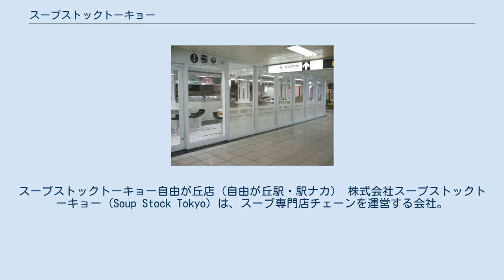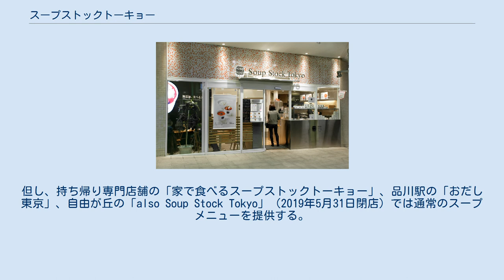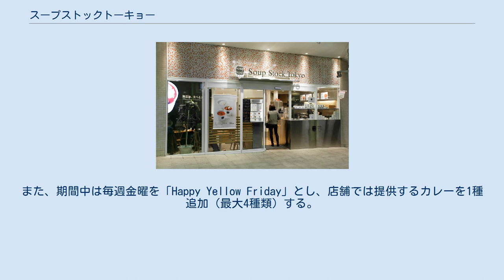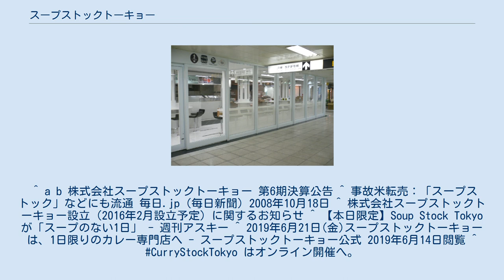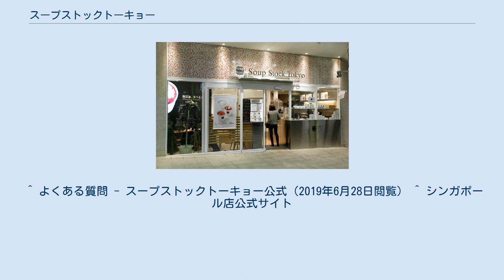スープストックトーキョー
スープストックトーキョー自由が丘店（自由が丘駅・駅ナカ） 株式会社スープストックトーキョー (Soup Stock Tokyo) は、スープ専門店チェーンを運営する会社。
当初は親会社の株式会社スマイルズがチェーン展開していた。
 「無添加、食べるスープ」がコンセプトで、うま味調味料や保存料を使わずに手間やコストをかけ、素材の旨みを活かした豊かで安心できるスープを提供する。
駅ビルなどの駅の構内（駅ナカ）、オフィスビルの飲食店街、デパートの地下食料品店街（デパ地下）などに出店している。
 1999年に東京・お台場のヴィーナスフォートに1号店を出店した後、2000年からは三菱商事の子会社・株式会社スマイルズを設立したうえで運営しており（2008年2月にはMBOにより独立）、2003年からは店舗での販売のほか、通信販売や缶入りスープ（発売元：キリンビバレッジ）のコンビニエンスストアなどでの販売も行っている。
 また、日本航空と提携して成田空港のサクララウンジでは食事の1つに同社の商品を提供しており、2008年6月1日からはJALハワイ線の機内食も手がけている。
 2007年5月から同年7月まで業務委託先のキスコフーズが東京参鶏湯を製造する際に浅井が出荷した事故米穀が混入していたことを、2008年10月17日に農林水産省が発表した。
 2016年2月1日に、これまで事業を運営していたスマイルズから会社分割され、新たに「株式会社スープストックトーキョー」が新設され、以降は同社が事業を運営するようになる。
但しスープストックトーキョーの業態の一つだったファミリーレストラン「100本のスプーン」（FUTAKOTAMAGAWA、あざみ野ガーデンズ）は引き続きスマイルズが運営するため、スープストックトーキョーの屋号は使用されなくなった。
 2016年からは、6月の特定日をほぼ全店舗で一日だけ「カレーストックトーキョー」として展開している。
これは1日限定で通常のスープメニューを提供せず、「豚トロのビンダルーカレー」「茄子と牛挽肉の辛くないキーマカレー」等のカレーのみを提供するもの。
但し、持ち帰り専門店舗の「家で食べるスープストックトーキョー」、品川駅の「おだし東京」、自由が丘の「also Soup Stock Tokyo」（2019年5月31日閉店）では通常のスープメニューを提供する。
また、店舗に「黄色いなにか（サムシングイエロー）」を持っていって注文の際にスタッフに見せると「少しだけいいことがある」というお楽しみキャンペーンも一日限定で開催している。
2020年は、新型コロナウイルスの影響で店舗での開催を中止（サムシングイエローも中止）、オンラインとUber Eats（一部店舗）のみの開催となった。
2021年に関しては、2020年同様一日だけの開催を取りやめ、2021年6月18日から9月5日までの80日間開催とし、イートイン・テイクアウト・デリバリー（一部店舗）で週替わりで3種類のカレーを提供する。
また、期間中は毎週金曜を「Happy Yellow Friday」とし、店舗では提供するカレーを1種追加（最大4種類）する。
 駅ナカの店舗（大崎駅、京急品川駅など）では代金の支払いにSuicaまたはPASMO（その他、共通利用できるICカード）も利用できる。
また、コレド日本橋店のように楽天Edyが使える店舗もある。
 ポイントカードがあり、オンラインショップを除く全店で会計時に提示することで760円未満の単品・セット1点ごとに1ポイント、760円以上の単品（Lサイズ等）・セットなら1点ごとに2ポイントの捺印が受けられる。
20ポイント捺印を受けることで満杯となり、900円分（「スープストックセット」の代金に相当）の割引特典を受けられる。
かつては、ポイントに有効期限が設けられていた（カード発行日から6か月間以内に満杯にしなければ端数分が無効）が、2012年4月2日より付与期間・引き替え期間の有効期限が撤廃された。
2014年3月にポイント加算ルールが変更され、お買い上げ500円ごとに1ポイント（10円単位繰り上げ計算）捺印され、20ポイントで1000円以下の商品と交換出来るように変更された。
 なお、2019年7月16日から公式モバイルアプリをスタートさせるのに伴い、同年9月30日でカードの新規発行を終了、翌2020年9月30日でポイントカードへのポイント付与終了（当...